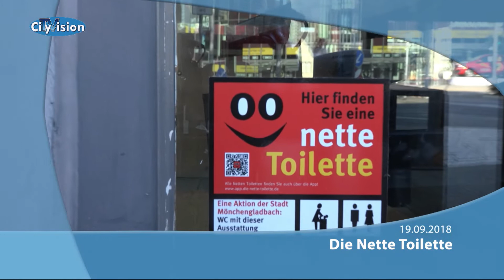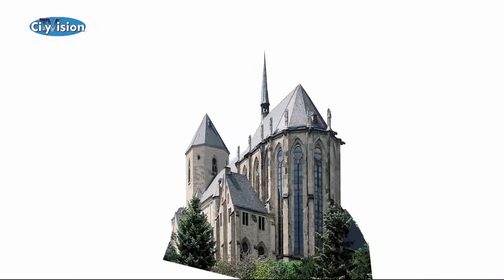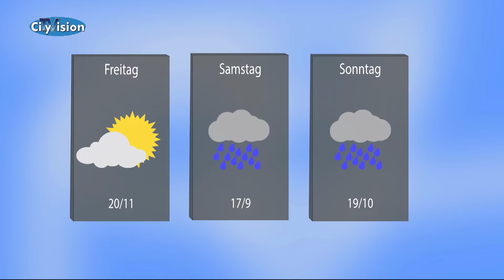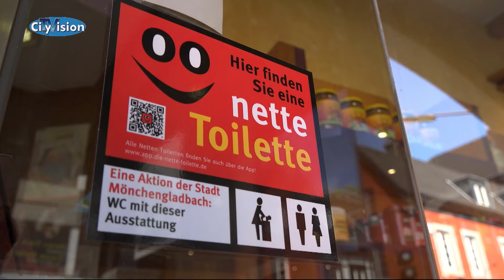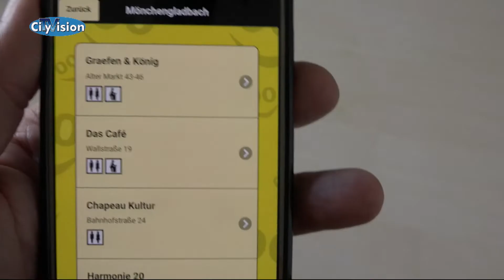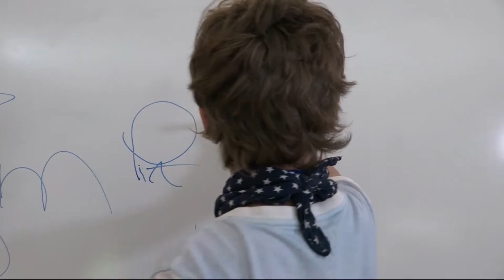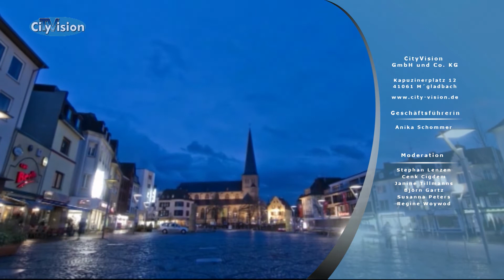CityVision-Sendung vom 19.09.2018